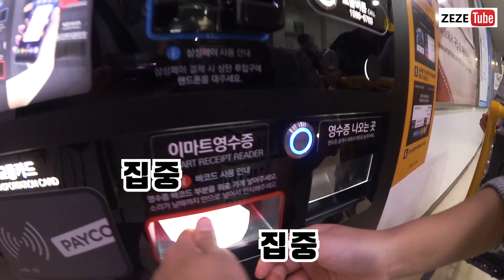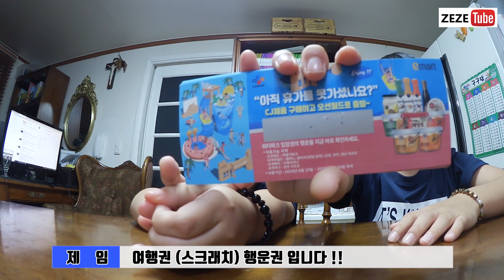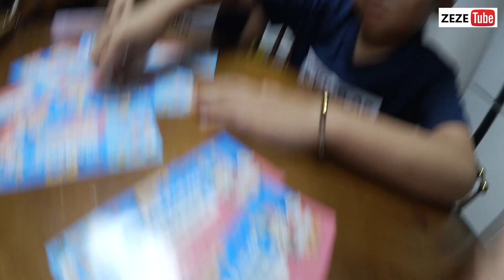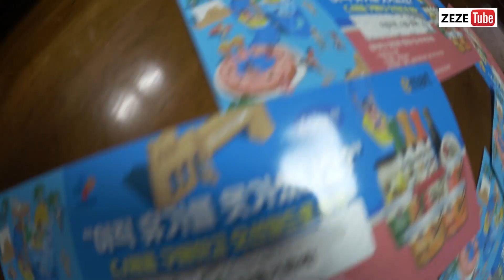엄마는눈이백개? 마트에서 떨어져있기미션! 제제들이 성공할까요? |제제튜브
엄마 장보는동안 장난감 코너에서 얌전히 있기 미션! (엄마는 눈이백개! feat.혈안귀) 자신만만한 제제들을 몰래 관찰해보았어요. 마트에서 받은 워터파크 복권긁기 !! 몇장이 당첨되었을까요 ?? 세상여린 제임이와 형아를 쥐락펴락하는 제후 ! 엄마의 관찰육아! 제제들의 즐거운 일상으로 초대합니다!!

템플릿: 론박자막연구소/엔퍼센트/편집녀/주인씨 감사드립니다 ^^